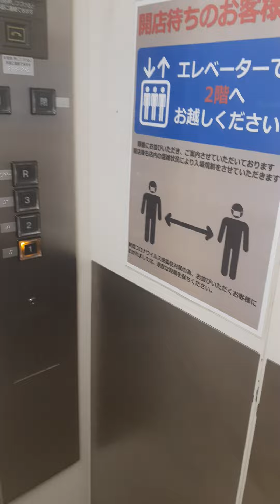elevator ロピア ノジマ秦野店 エレベーター